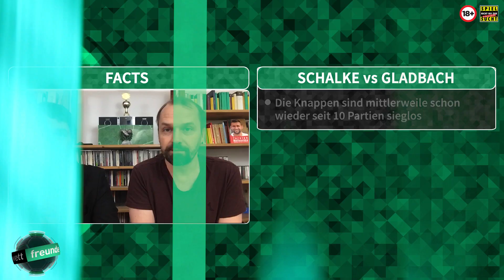Bundesliga Tipps 26. Spieltag 20/21 ⚽ Bundesliga Wetten Prognose ⚽ Vorhersage & Expertentipps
Bundesliga Wett Tipps der Wettfreunde mit Schalke vs. Gladbach und Bayern vs. Stuttgart

Ausführliche Bundesliga Tipps und Prognosen zu:

00:00 Intro
01:07 Bayern - Stuttgart
05:10 Frankfurt - Union
09:30 Schalke - Gladbach
13:20 Hertha - Leverkusen

Im Schnelldurchlauf werden darüber hinaus schließlich auch noch die weiteren Partien des 26. Bundesliga-Spieltages Bielefeld – RB Leipzig, Köln – Dortmund, Bremen – Wolfsburg, Hoffenheim – Mainz und Freiburg - Augsburg besprochen & getippt!

Mehr Wett-Tipps, Bundesliga Prognosen, News, Quoten & einen großen Wettanbieter Test findet Ihr

Statistiken, Hintergrundinformationen und Vorhersagen rund um das Thema Bundesliga Wetten. Die Topwetten & Quoten zu allen neun Bundesligaspielen am 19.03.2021, 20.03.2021 und 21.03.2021!

Bildnachweise

Thumbnail:
© IMAGO / RHR-Foto